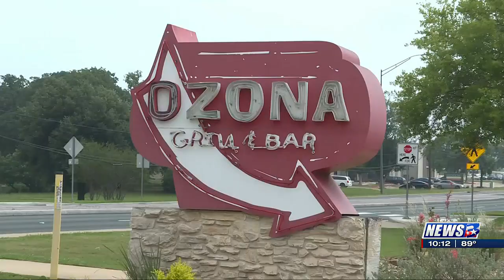Several employees find work after Ozona closes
After Ozona Grill & Bar permanently closed Thursday morning, several employees were left without a job.

Thursday, KBTX learned that Rudy’s Barbeque in College Station hired some of the staff from Ozona